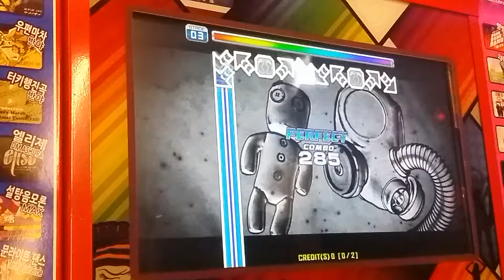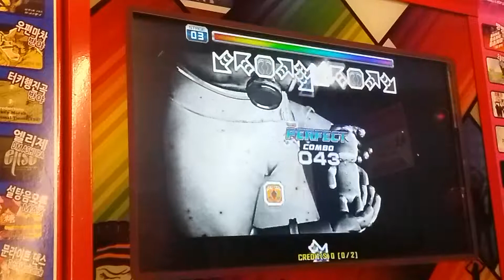Annihilator Method D24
DM Ashura - Annihilator Method